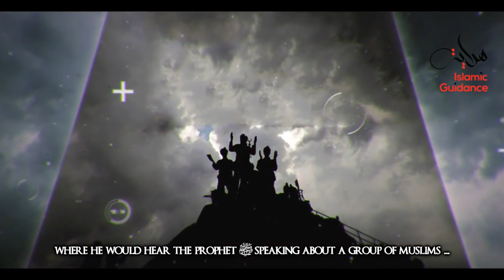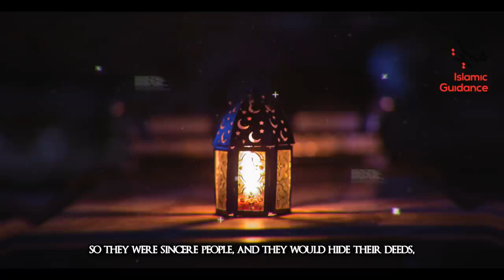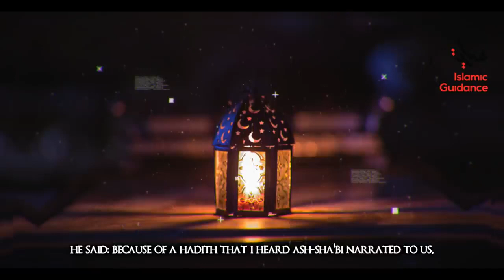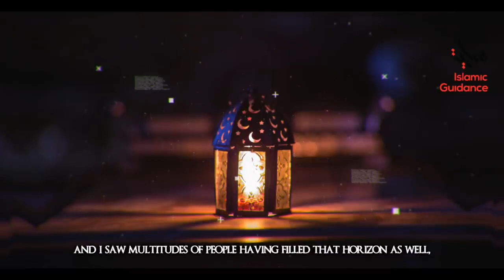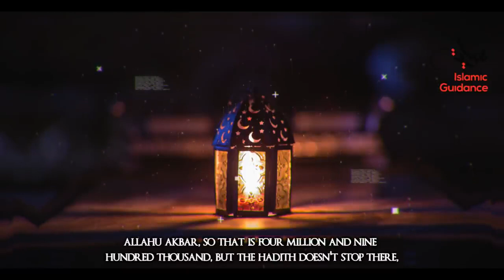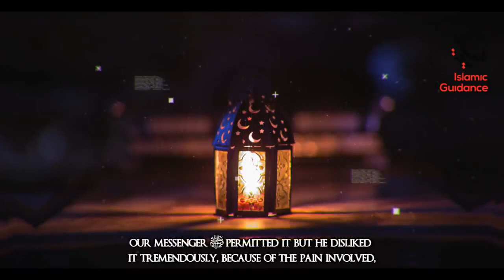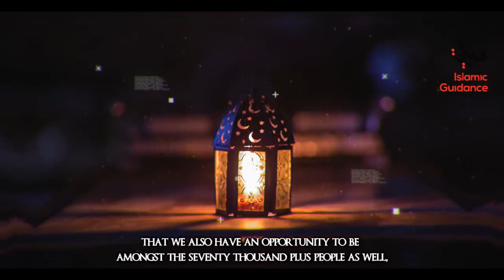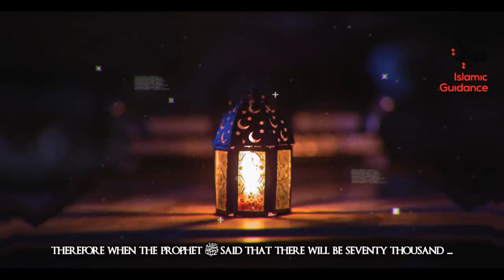Islam - The Hadith Of Okasha